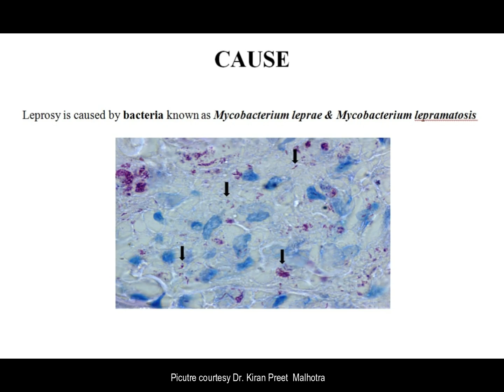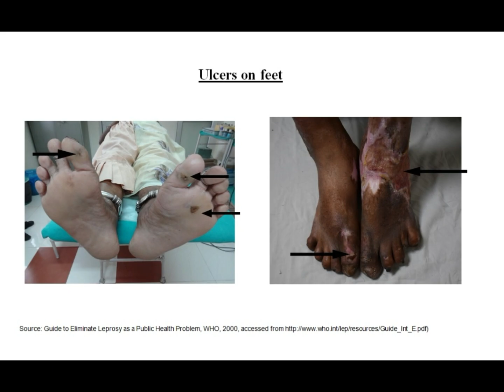World Leprosy Day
Leprosy Prevention Awareness Campaign
Dr. Swastika Suvirya
Additional Professor and Head, Department  of Dermatology
King George Medical University, Lucknow